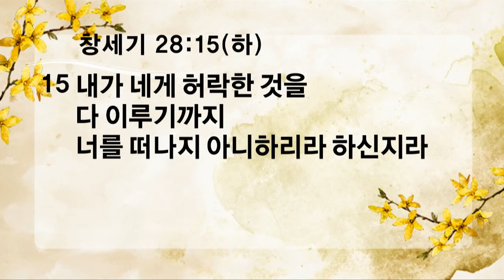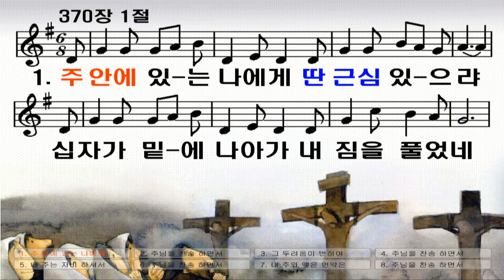[ 20190602 ] 찬양예배 (구종모 목사) - 내가 너와 함께 하리라 (창세기 28장 15절)